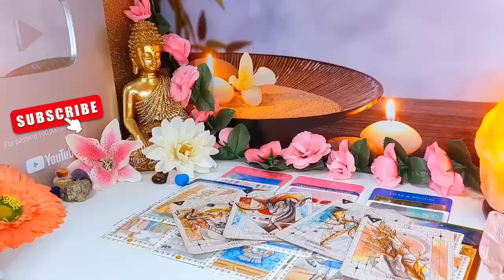CAPRICORN I GOT CHILLS🤯 YOUR LIFE BASICALLY CHANGES OVERNIGHT! AUGUST 2024 TAROT READING🔮